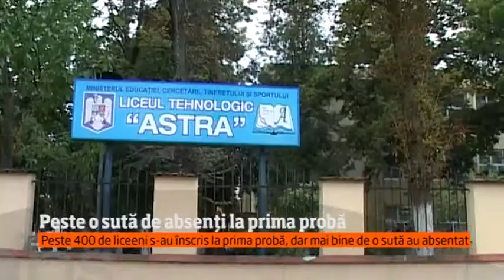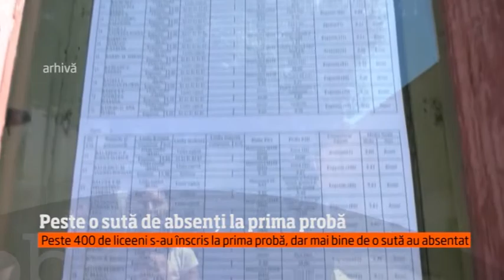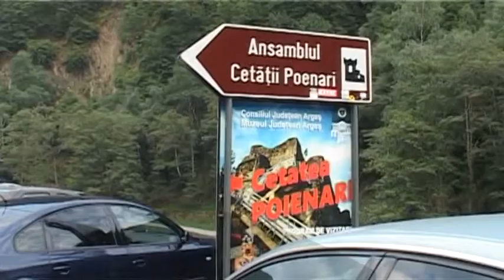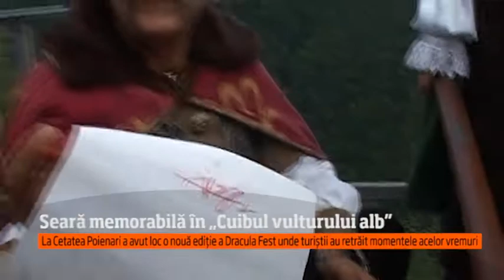OBSERVATOR A1 PITESTI 21 08 2017